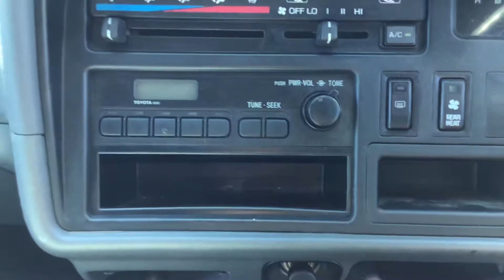Toyota Hiace Van RZH112V 【SOLD TO DRC】